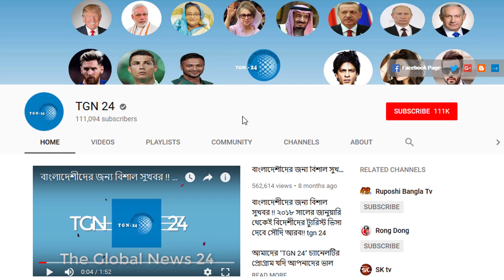সৌদি স্বাস্থ্য অধিদপ্তর হতে সুখবর এলো - সৌদিতে আজকে সুস্থ রোগীর সংখ্যা অনেক বৃদ্ধি পেয়েছে।